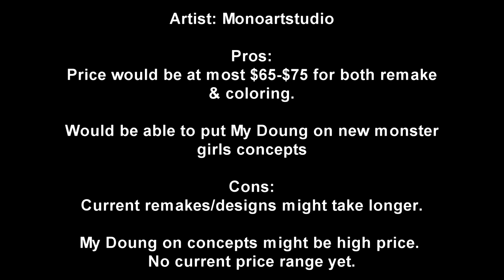Colorist Voting Poll Is Here (Comparison Video/Pros&Cons)